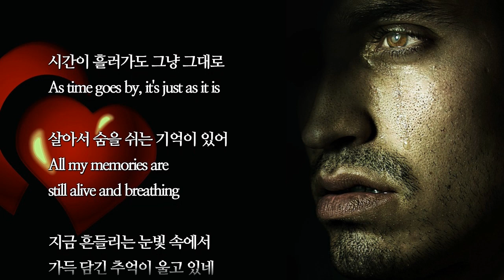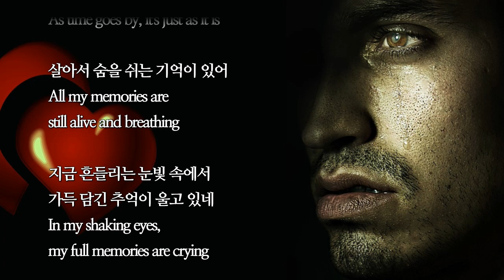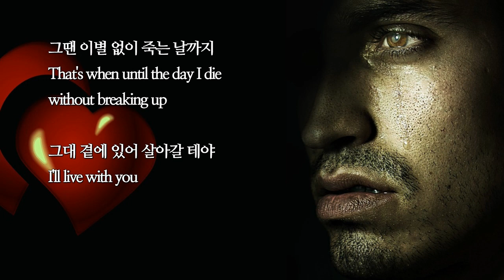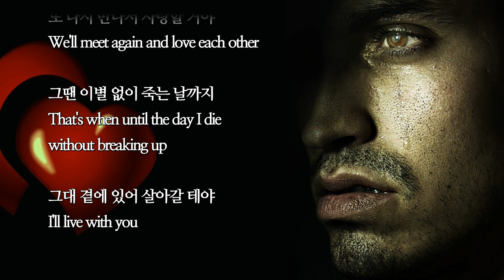이연.유익종 [cover.nadam]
Welcome to your Querencia !!
Healing and feeling~**

느, 낌!

오늘도
수고하신
모든 분들을
응원합니다.

*구독 . 좋아요   ~고맙습니다 ~*

I'm cheering
for all the people
who worked hard today.
Good luck to you~thank you !!

내용]
이연   .유익종

뮤sic]
Unfinished love   .cover nadam